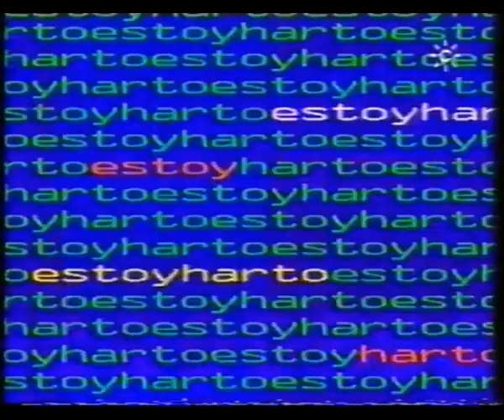Canal Sur (La Banda del sur) Inicio y primera serie 24-2-01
Inicio del programa y primera serie de dibujos animados, "El faro de Salty"

Formación de La Banda de 1998 a 2001